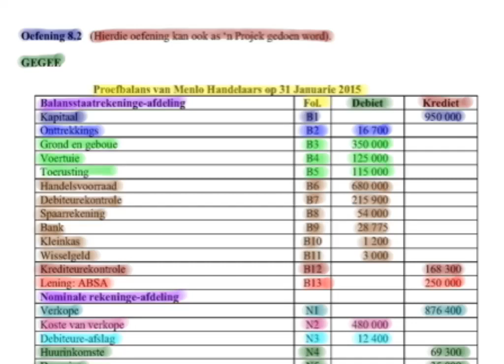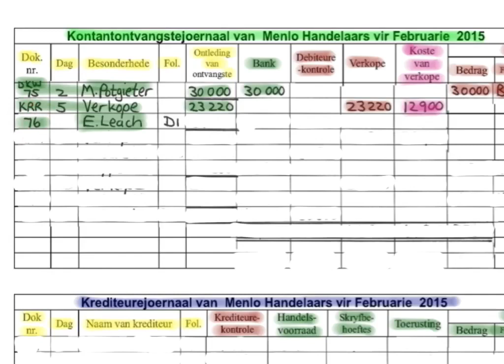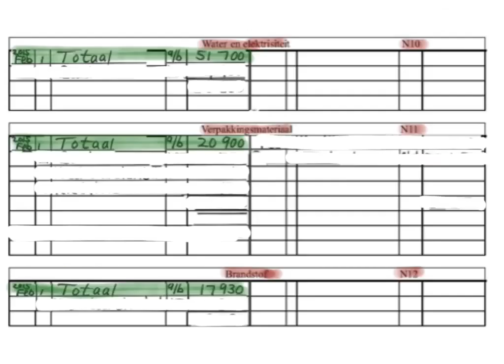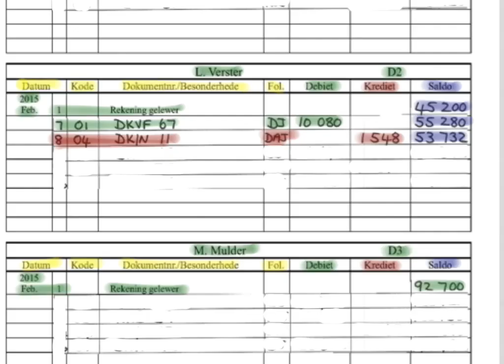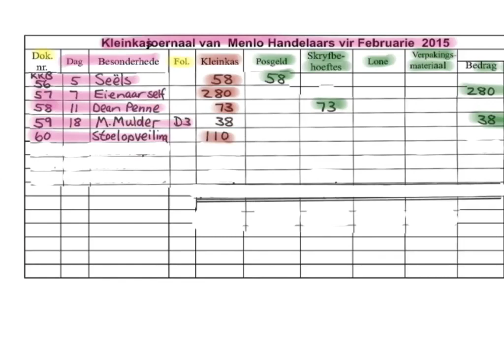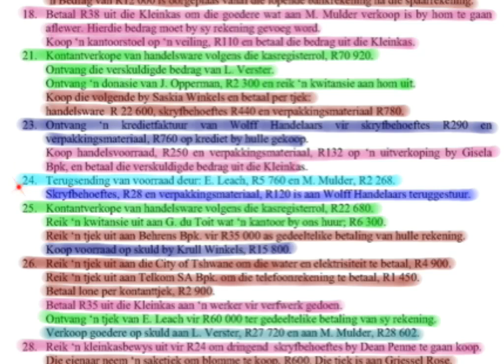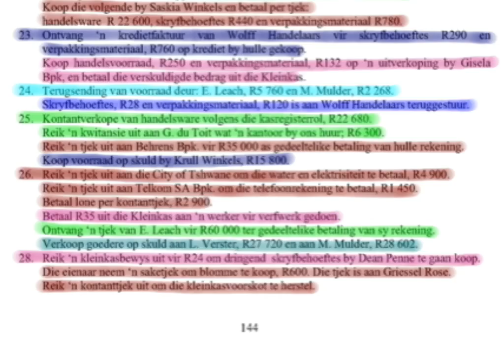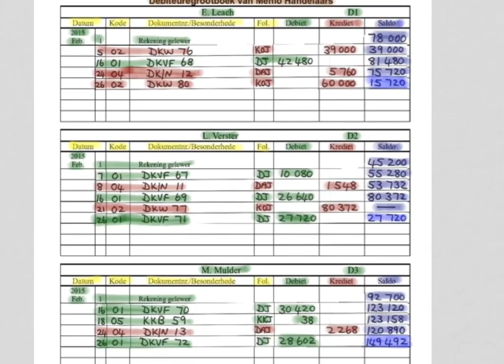Gr 9 H 8 Oefening 8.2.b p 142 – 159